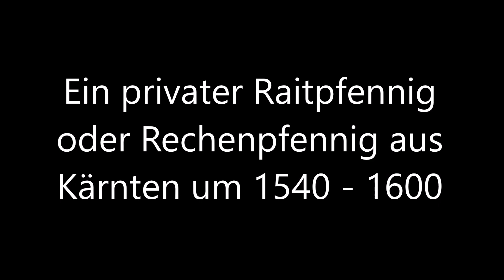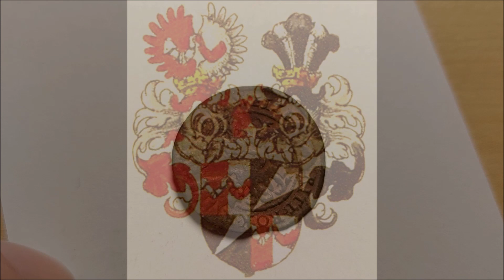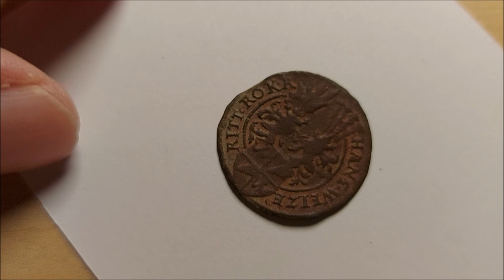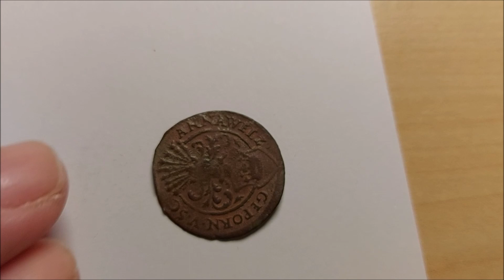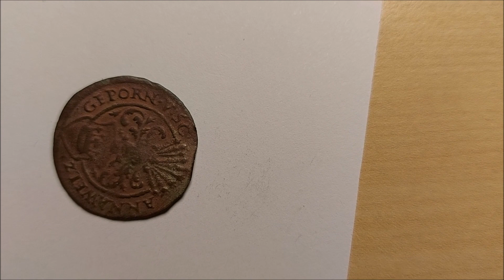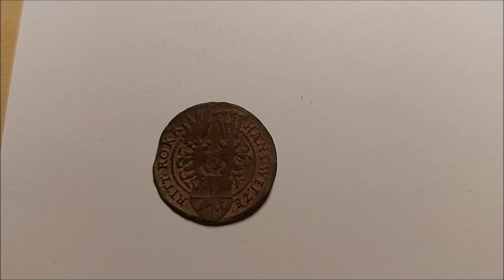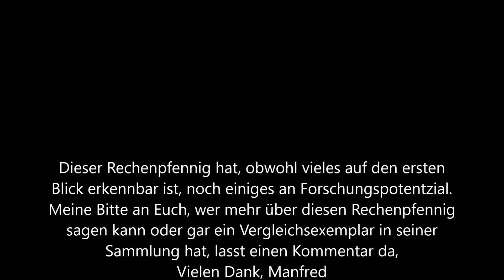Seltener privater österreichischer Rechenpfennig der Welze oder Weltzer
Hallo Sammlerfreunde
Rechenpfennige sind nicht jedes Numismatiker Sache, bieten aber auf den zweiten Blick interessante Einblicke in die Gedankenwelt der damaligen Zeit. Hält man heute so einen bescheiden erhaltenen Zeitzäugen in Händen würde man nie vermuten welches Standesbewußtsein, Stolz und sicher auch Geltungsdrang hinter so einer Ausgabe steckte. Während die Nürnberger Rechenpfennighersteller die damalige Welt mit ihren Produkten regelrecht überschwemmt hatten, gab es auch viele kleine Hersteller, deren Namen heute unbekannt geblieben sind, wie auch bei diesem seltenen Rechenpfennig, der wahrscheinlich in Kärnten, vielleicht auch in der Steiermark gefertigt wurde. Viele Grüße, Manfred.